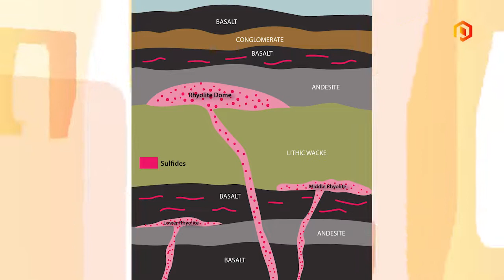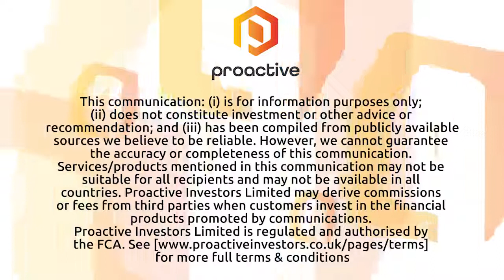Lone Star drill update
Belmont President & CEO Mr. George Sookochoff discusses the significance of all 14 drill holes intercepting massive sulfides.